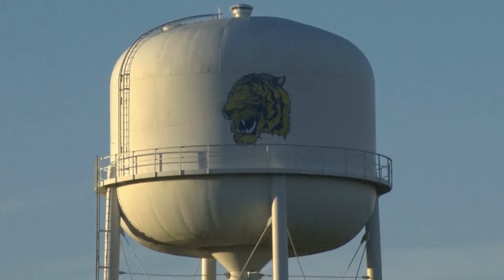North Central vs Waynesfield-Goshen Football 10/28/2022